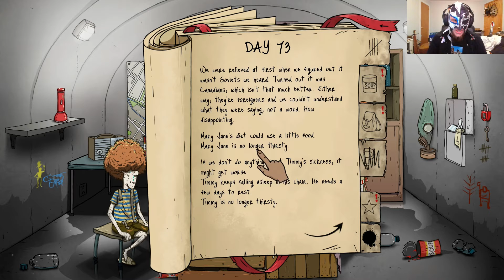60 Seconds Reatomized Final "The Perilous Journey"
Will Zavarell find salvation from the apocalypse or will he become a victim to the new way of life?